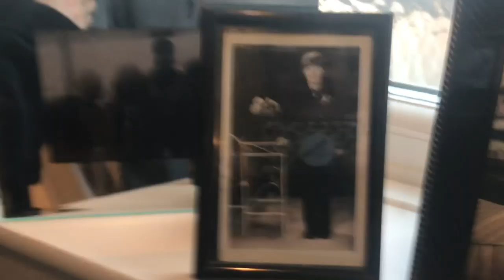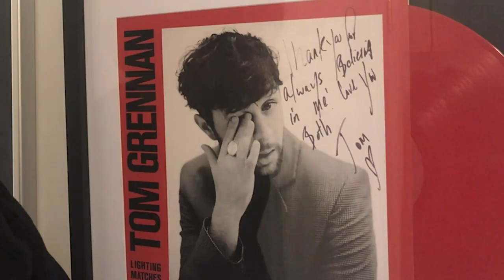Cribs: Stay Home | Tom Grennan Tours His Humble Bedford Home | MTV Music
In this edition of 'Cribs: Stay Home', we visit singer songwriter Tom Grennan in his three bed home in Bedford where he shares with us his pool, exclusive gym, and butler (a.k.a Tom's Dad).